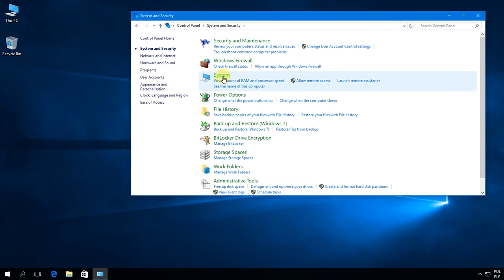Windows 10: How to change computer name.